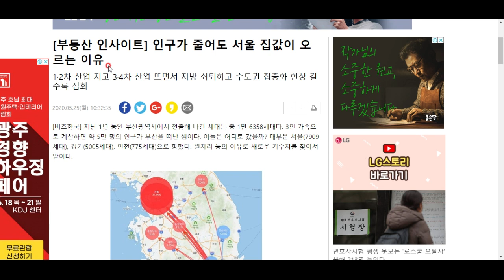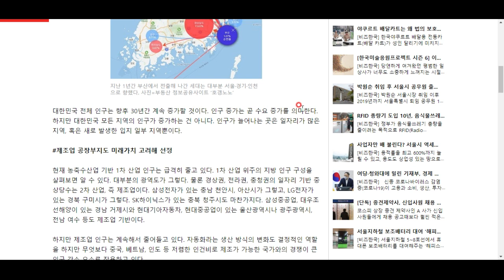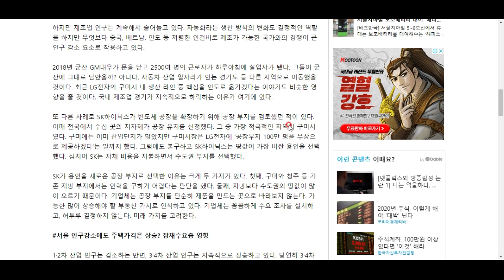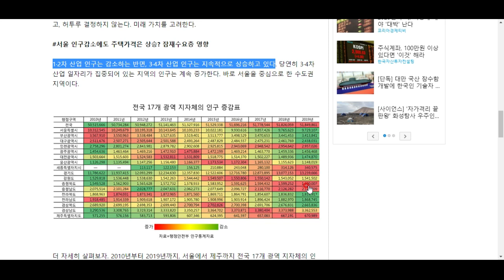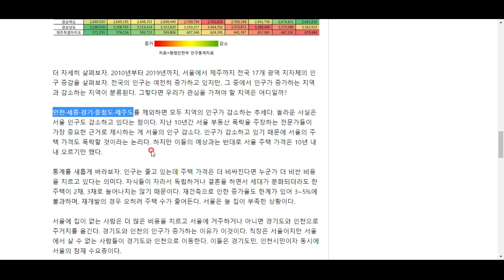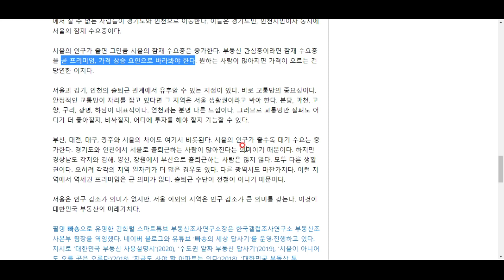대한민국 미스터리- 왜 서울 인구는 줄어드는데 집값은 떨어지지 않는가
이에 대한 기사가 있어서 소개합니다... 그래도 미스터리는 해결되지 않습니다만..